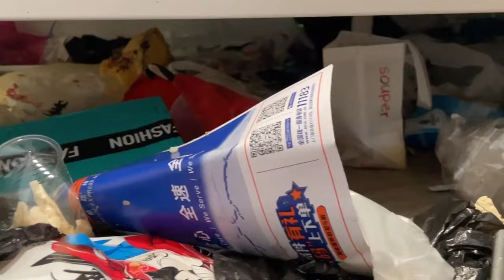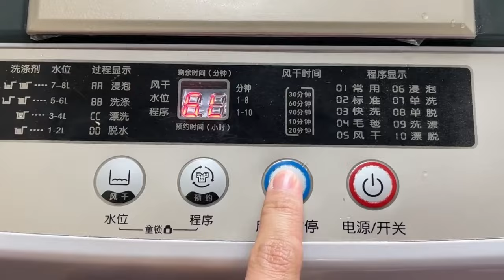🤮THERE'S A STRONG STENCH EMANATING FROM THIS REFRIGERATOR!!!😫THERE'S STILL ROTTING FOOD IN THERE. 😨